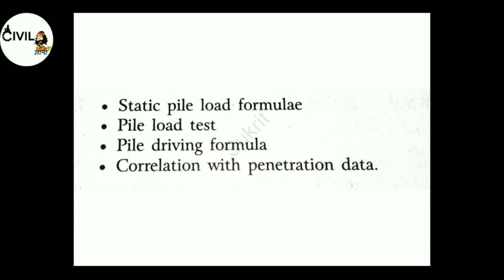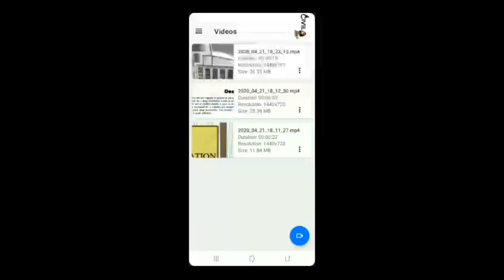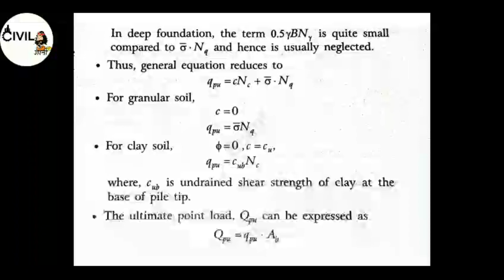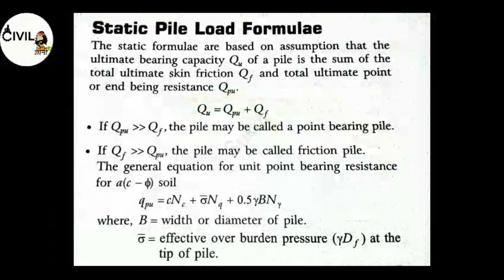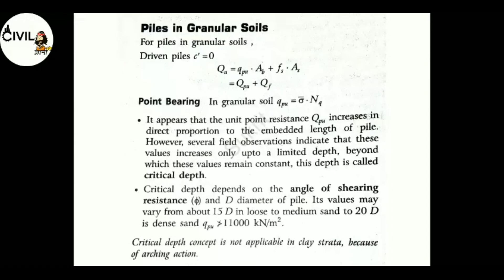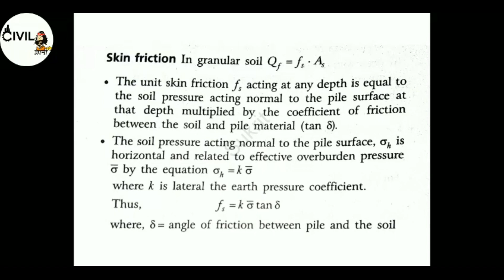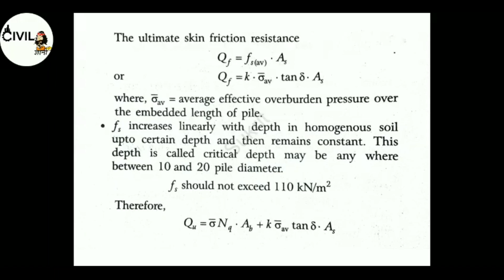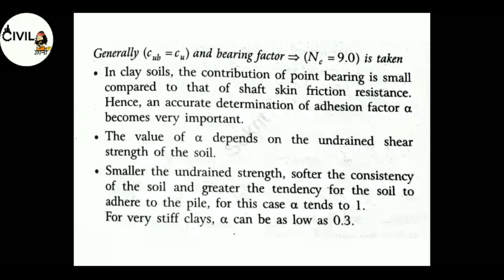Pile Load Capacity by Static Pile Load Formulae। Lecture 3। Foundation Engineering।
Determination of Pile Load Capacity
Static Pile Load Formulae
Static Pile Load Formulae in Hindi
Piles in Granular Soils
Piles in Cohesive Soils
Point Bearing
Skin Friction